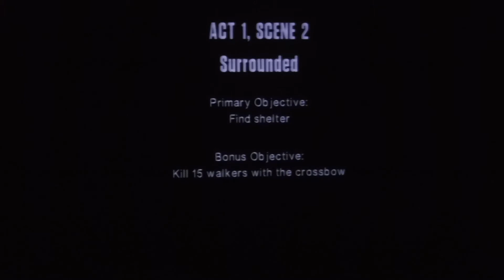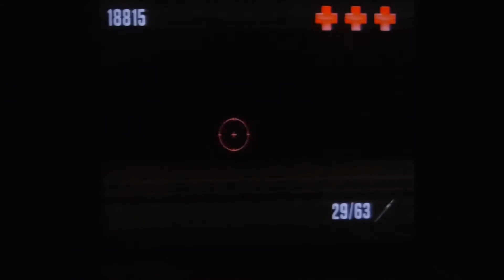The Walking Dead Plug and Play Act 1&2 Gameplay (13 Days of Halloween Day 1)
Playing the Jaks Pacific Walking Dead plug n play